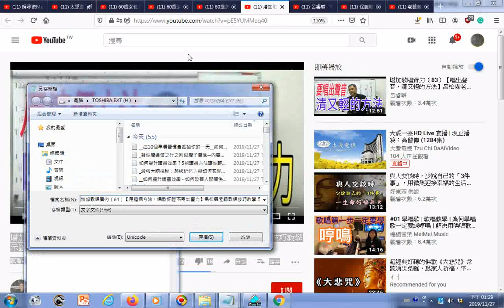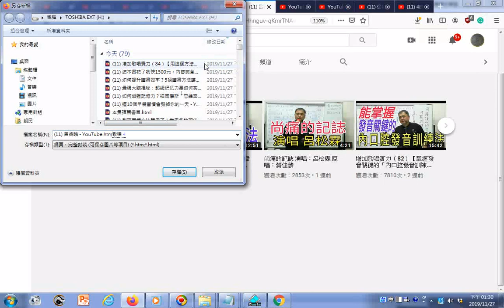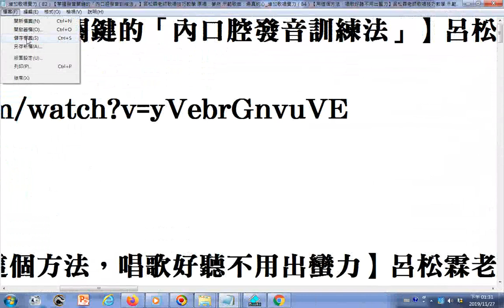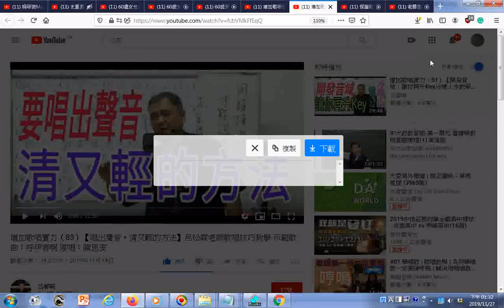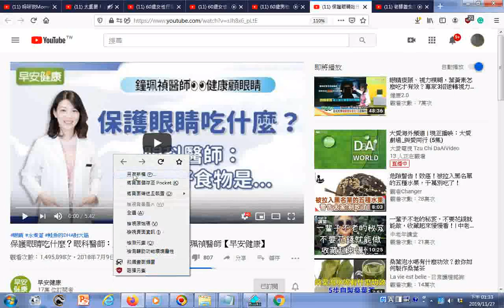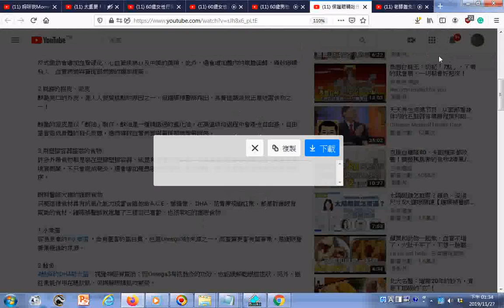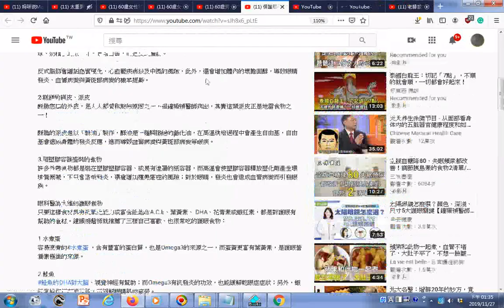瀏覽 增加歌唱實力（84）【用這個方法，唱歌好聽不用出蠻力】呂松霖老師歌唱技巧教學 示範歌曲：尚痛的記誌 原唱：蔡佳麟 YouTube 保護眼睛吃什麼？眼科醫師：第一名好食物是 ︱鐘